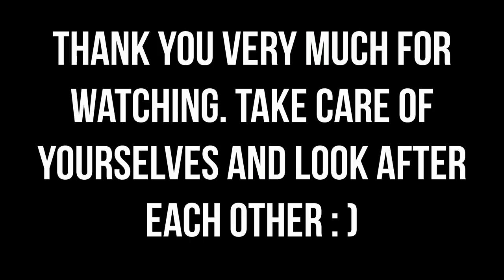SUMMER MICROADVENTURE | WILD CAMP AT COALHOUSE POINT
Myself and Candice had a spare Friday evening after work and the weather was glorious, warm sunshine, summer is here! That meant one thing: a quick microadventure wild camping down at a local spot near Coalhouse Fort on the Thames Estuary in Essex.

This is a bit of an experimental video in that I deliberately kept it as short as possible with no talking in it. My friend (and a subscriber) named Richard, recently made a 1 MINUTE video of one of his recent solo wild camps and set us all a challenge to try and make a multi clip/ scene video of a wild camp that was 1 minute long! As you can see, I failed miserably! But I will persevere and one day put out a 1 minute wild camping video!

Let me know what you think of this style in the comments below.